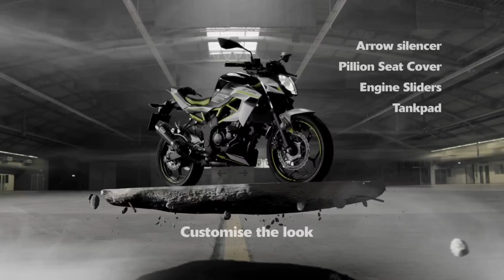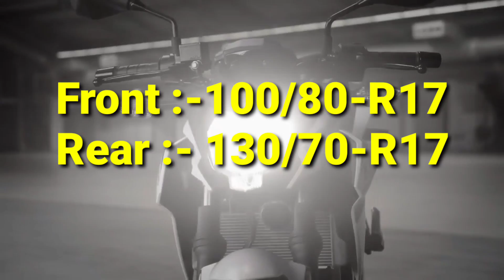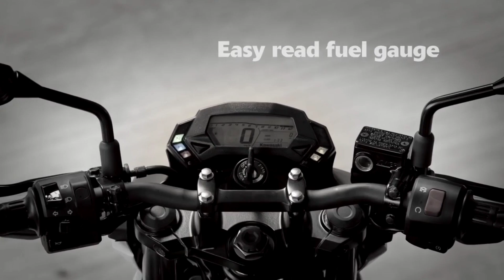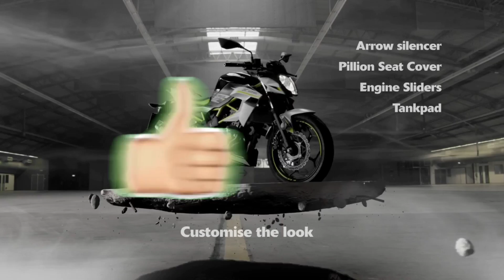2020 Kawasaki Z125 Launch Date & Price in India || All Details || Best 125 CC Bike || Coming Soon